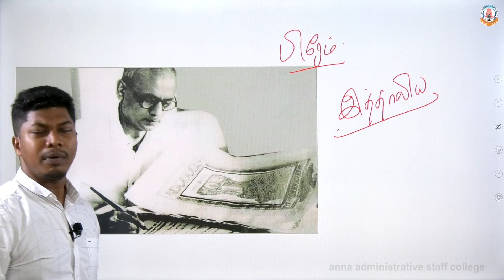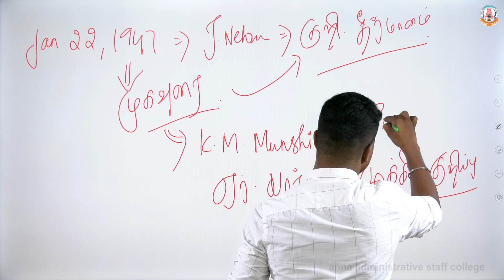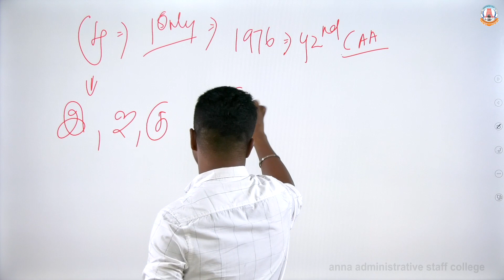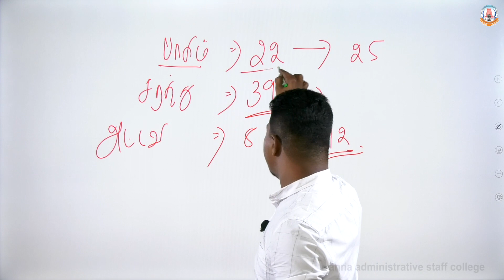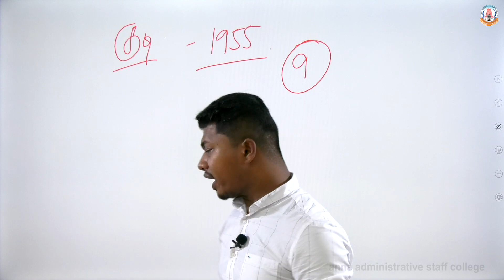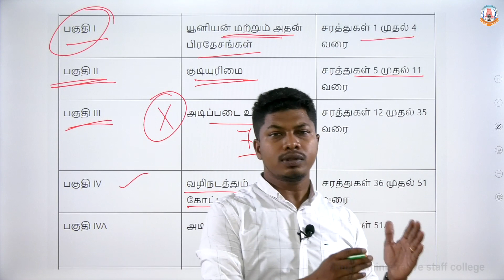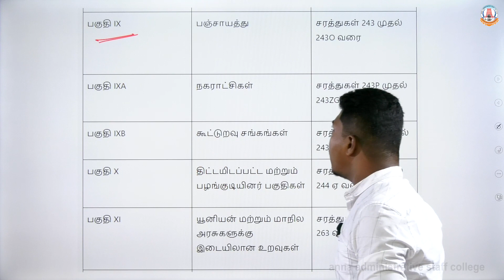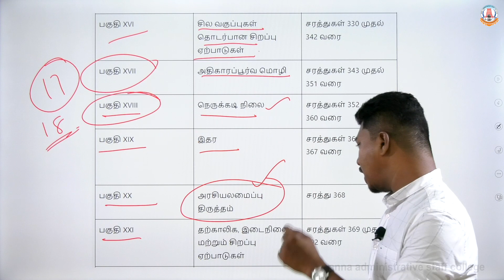TNUSRB PC 2022 | TNPSC | இந்திய அரசியலமைப்பு | பகுதி-2 | Indian Polity | முகப்புரை | S.P.Velan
Anna Administrative Staff College (AASC), earlier called as Anna Institute of Management, was established in the year 1981. It is the State Administrative Training Institute discharging both the training and development functions deftly to cater to the needs of Government of Tamil Nadu.